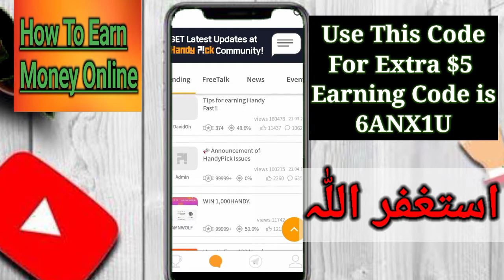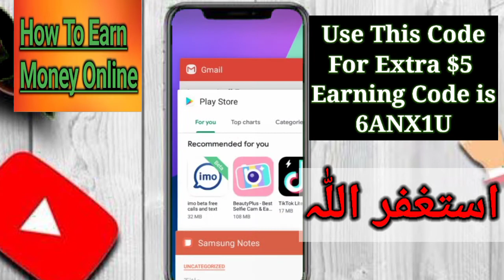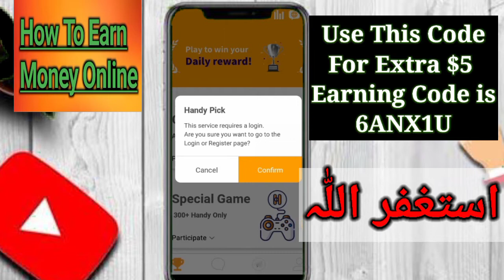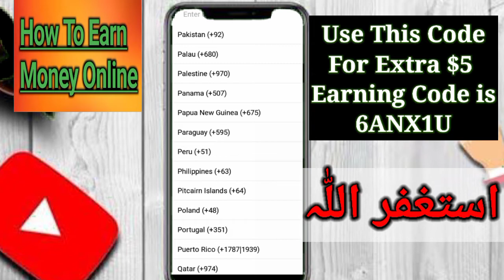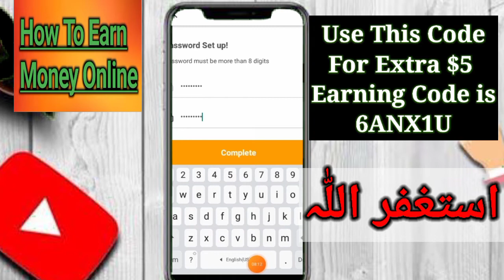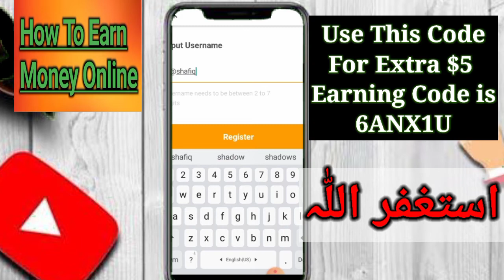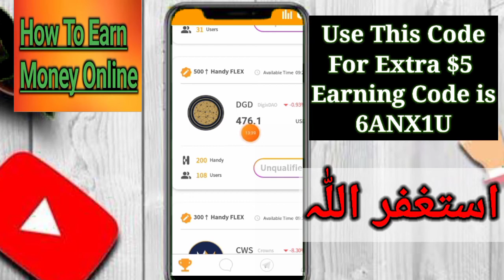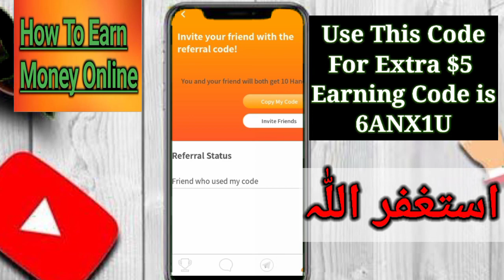Earn Money Online At home In Pakistan | How To make money without investment At home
code : 6ANX1U

bestforexbonus,
Handy pick se pesy kamny k methods or Details how to get handy without investment.